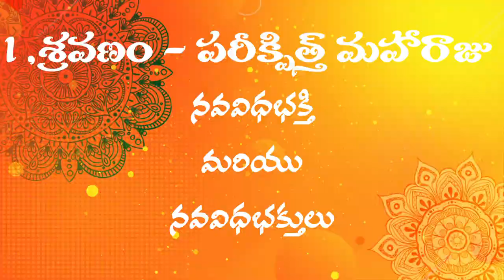1.శ్రవణం - మొదటి మార్గం||నవ విధ భక్తి మార్గాలు సిరీస్||INTRODUCTION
నవవిధ భక్తి మార్గములు, "భక్తి యొక్క తొమ్మిది మార్గాలు" అని కూడా పిలుస్తారు, ఇవి హిందూ తత్వశాస్త్రంలో ఒక భావన, ఇది వ్యక్తులు తమ భక్తిని వ్యక్తీకరించడానికి మరియు ఆధ్యాత్మిక సాక్షాత్కారాన్ని పొందేందుకు వివిధ మార్గాలను వివరిస్తుంది. ఈ మార్గాలను దక్షిణ భారతదేశంలో భక్తి ఉద్యమం యొక్క ఆళ్వార్లు (సాధువులు) ప్రాచుర్యం పొందారు. భక్తి యొక్క తొమ్మిది మార్గాలు ఇక్కడ ఉన్నాయి:

శ్రవణం (శ్రవణం): ఈ మార్గం భగవంతుని దివ్య మహిమలు మరియు కథలను వినడం యొక్క చర్యను నొక్కి చెబుతుంది. ఇందులో భగవద్గీత, రామాయణం, మహాభారతం మరియు పురాణాలు వంటి పవిత్ర గ్రంథాలను వినడం లేదా చదవడం ఉంటుంది.

కీర్తనం (గానం): ఈ మార్గంలో భగవంతుని యొక్క దివ్య నామాలు మరియు లక్షణాలను పాడటం లేదా జపించడం ఉంటుంది. ఇది సాధారణంగా భజనలు, కీర్తనలు మరియు మంత్రాలను పఠించడంలో కనిపించే అభ్యాసం.

స్మరణం (జ్ఞాపకం): ఈ మార్గం దైవికంపై నిరంతర స్మరణ లేదా ధ్యానాన్ని నొక్కి చెబుతుంది. ఇది రోజంతా ఒకరి ఆలోచనలు మరియు హృదయంలో భగవంతుడిని ఉంచడం.

పాద-సేవనం (భగవంతుని పాదాలను సేవించడం): ఈ మార్గంలో భౌతికంగా దైవం లేదా భగవంతుని ప్రతిమలను సేవించడం, ఆహారాన్ని సమర్పించడం, పూలతో అలంకరించడం మరియు దేవాలయాలలో ఆచారాలు చేయడం వంటివి ఉంటాయి.

అర్చనం (ఆరాధన): ఈ మార్గంలో ఆలయం లేదా పవిత్ర స్థలంలో దేవతను ఆరాధించడానికి విస్తృతమైన ఆచారాలు మరియు వేడుకలు ఉంటాయి. పువ్వులు, ధూపం, దీపాలు మరియు ఆహారం వంటి వివిధ వస్తువులను సమర్పించడం ఇందులో ఉంటుంది.

వందనం (ప్రార్థన): ఈ మార్గంలో దేవునికి ప్రార్థనలు మరియు ప్రార్థనలు చేయడం, ఒకరి భక్తి, కృతజ్ఞతలు మరియు దీవెనలు కోరడం వంటివి ఉంటాయి.

దాస్యం (సేవత్వం): భక్తుడు తమను తాము భగవంతుని సేవకునిగా భావించి, తమ చిత్తాన్ని పూర్తిగా దైవానికి అప్పగించి, ప్రేమ మరియు భక్తితో సేవ చేయడం ఈ మార్గం లక్షణం.

సఖ్యం (స్నేహం): ఈ మార్గంలో దేవతతో లోతైన, వ్యక్తిగత సంబంధాన్ని పెంపొందించుకోవడం, భగవంతుడిని సన్నిహిత మరియు ప్రియమైన స్నేహితునిగా చూడడం. ఇది శ్రీకృష్ణుడు మరియు సుదాముని వంటి కథలలో ఉదహరించబడింది.

ఆత్మ-నివేదనం (స్వయం యొక్క సంపూర్ణ శరణాగతి): ఈ మార్గం భక్తి యొక్క అత్యున్నత రూపం, ఇక్కడ భక్తుడు భగవంతుని చిత్తానికి పూర్తిగా లొంగిపోతాడు, అన్ని అహం మరియు కోరికలను విడిచిపెడతాడు.

భక్తి యొక్క ఈ తొమ్మిది మార్గాలు వ్యక్తులు వారి అభిరుచులు, స్వభావం మరియు ఆధ్యాత్మిక పరిణామ స్థాయికి అనుగుణంగా దైవికంతో కనెక్ట్ అవ్వడానికి వివిధ విధానాలను అందిస్తాయి. ఈ మార్గాలు పరస్పర విరుద్ధమైనవి కావు మరియు ఒక భక్తుడు సహజంగానే ఏకకాలంలో అనేక రకాల భక్తిలో నిమగ్నమై ఉండవచ్చని గమనించడం ముఖ్యం. ఈ మార్గాల సారాంశం దైవంతో లోతైన మరియు ప్రేమపూర్వక సంబంధాన్ని పెంపొందించుకోవడం.